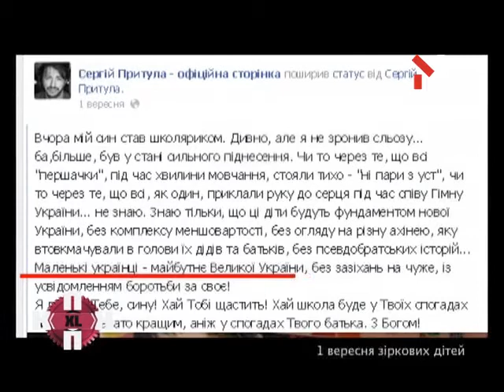1 Сентября Звездных Детей - ПОПконвеєрXL - 07.09.2014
1 Сентября Звездных Детей - ПОПконвеєрXL - 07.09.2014
Дивись  ПОПконвеєрXL - 1 вересня зіркових дітей

ПОПконвеєрXL - это рейтинг самых интересных новостей и событий, которые произошли на протяжении предыдущей недели, от ведущих шоу - Дмитрия Обризана и Полины Логуновой.